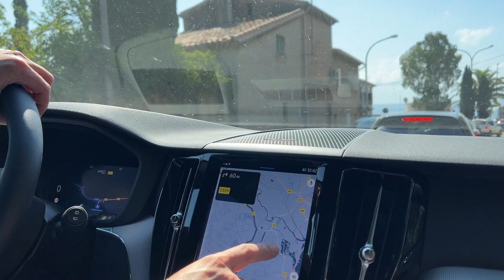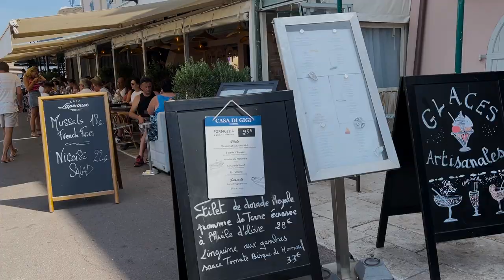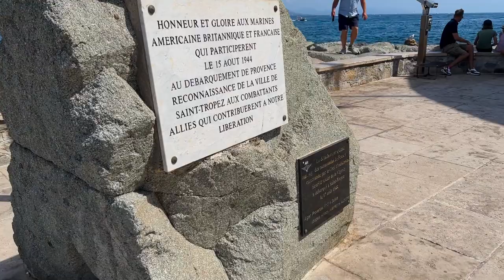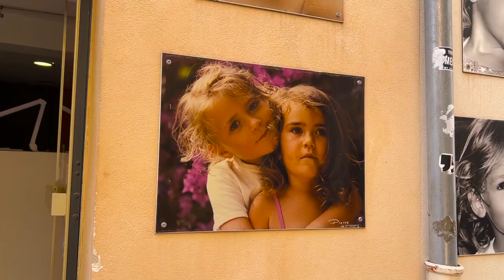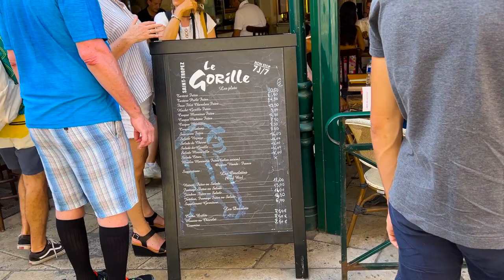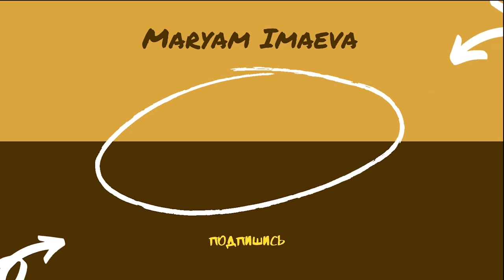Обзор Виллы где мы жили. Сен-Тропе. Потеряли медведя.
Обзор Виллы. Сен-Тропе. Потеряли медведя.